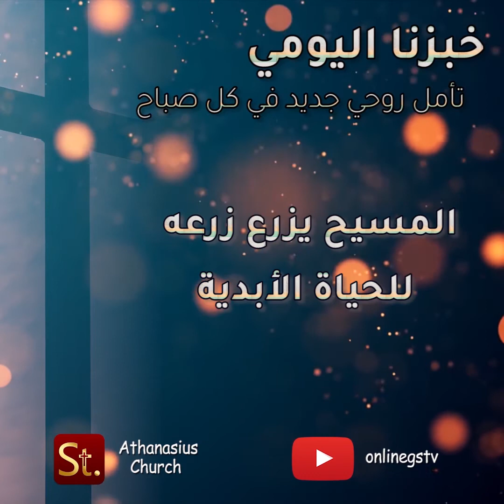المسيح يزرع زرعه للحياة الآبدية خبزنا اليومي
عندما تصدق بعقلك وتطيع بقلبك كلمة الله فإنك بتتوصل على قوة من حياة الله، فتكون لك قوة حياة فرحاً وشفاءً واستنارة لعقلك.
"خرافي تسمع صوتي، وأنا أعرفها فتتبعني.وأنا أعطيها حياة أبدية، ولن تهلك إلى الأبد، ولا يخطفها أحد من يدي."

ليصلك تأمل روحي جديد كل صباح، تابعنا على قناة التليجرام